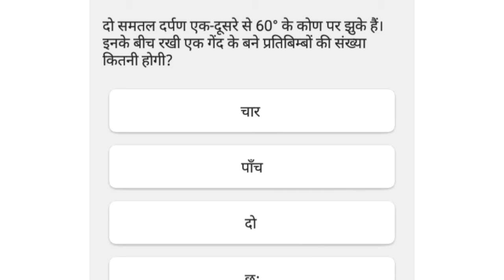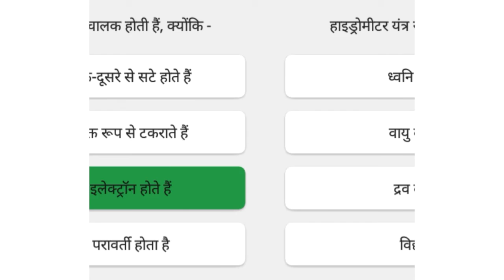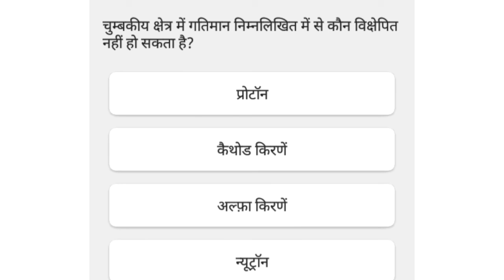सामान्य विज्ञान,General Science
General Science

Is video mai General Science ke 20 Questions Answer hai

सामान्य विज्ञान
General Science